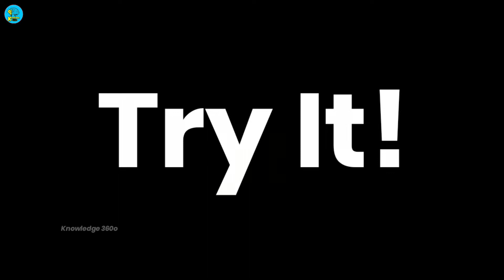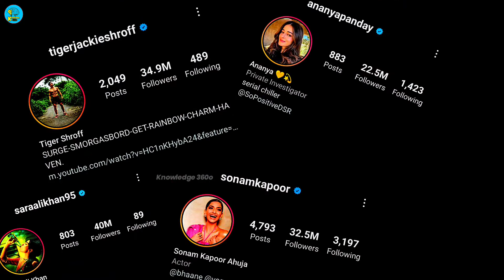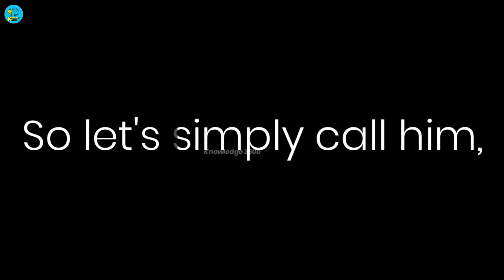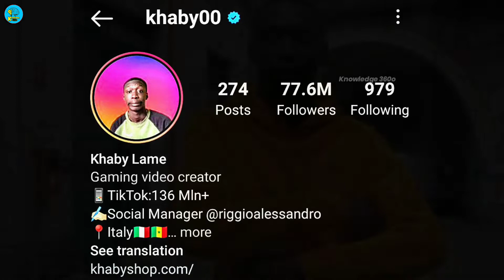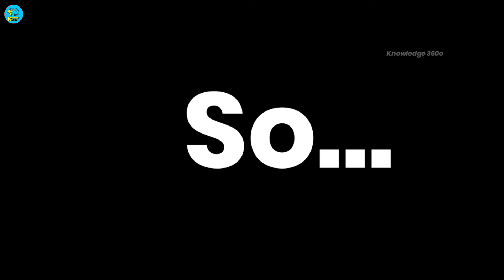Detailed Biography Of Khaby Lame In Hindi | Lifestyle | Life story | जीवन परिचय | Knowledge 360o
About, Khaby Lame,

Khabane Lame (born 9 March 2000) is a Senegalese-born social media personality based in Italy. He is known for his TikTok videos in which he silently mocks overly complicated life hack videos. As of 2022, Lame is the second most-followed TikToker

The information in the video is collected from different online websites, news websites and government sources. They may change as per time. Please check the official government websites and verify the information before making any decision.
Video Credit:
Support me,

Share The Video To Your, Family And Friends

Follow Our Instagram Id 👇🏼;